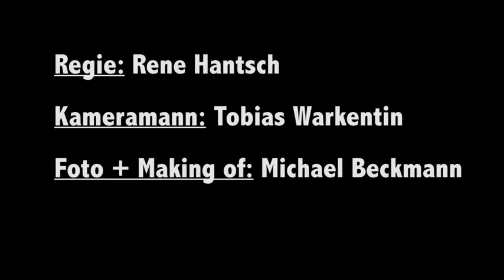Codex 21 Perfekter Weg official Video